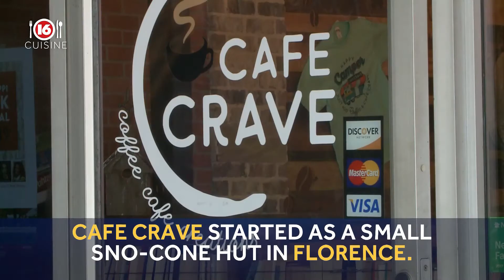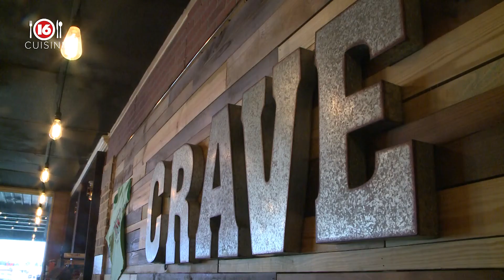16 Cuisine: Cafe Crave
16 Cuisine heads to Florence to check out what Cafe Crave has to offer.